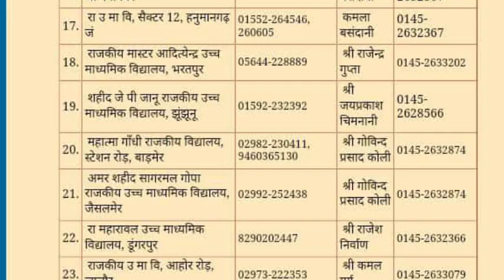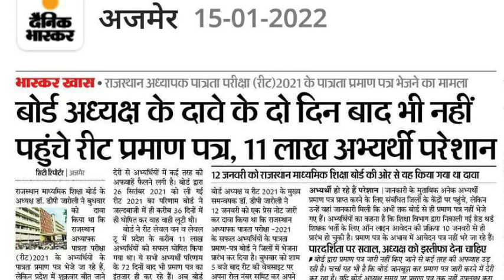reet certificate/reet certificate center/study with ms chouhan/reet latest news/reet today news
reet certificate/reet certificate center/reet prman ptra kendra

रीट प्रमाणपत्र
रीट प्रमाण पत्र वितरण केन्द्र
रीट प्रमाण पत्र वितरण केन्द्र कैसे जाने
साथियों नमस्कार
Reet Exam latest news today REET 2021 news today। Reet update reet news today
motivation and viral video
upen yadav reet news today
Reet ka exam kab hoga latest news,upen yadav live,reet 2021 latest news,reet 2021 exam date
reet narula
REET news today, REET highcourt case news, BSTC Bed vivad, REET exam news, REET 2021 latest news, upen yadav live ncte notification 2018, kvs prt news, nios bridge course Deled(BSTC) Bed Vivad news,
reet 50000 post news, reet_पद_50000_करो, reet 50000 upen yadav, reet 50000 post, reet 50000 vacancy cut off, reet 50000 hone par cut off
NCTE KVS NIOS news REET latest news today, BSTC Bed vivad news, REET highcourt case news Reet 2021 exam date news ? BSTC Bed vivad highcourt news reet_news_today reet reet waiting list reet resuffle reet science math waiting list reet_exam_date reet2021_exam_news_today REET 2021 exam news reet exam 26 september ko nhi hogi। reet_exam_news reet_highcourt_case_news_today bstc_bed_vivad_news रिट upenyadavlive upen yadav live teacher_guruji voice_of_ravan teacher guruji live
reet exam final cut-off
reet cut-off 2021
Rajasthan Reet Result 2021
REET Result date Big News
reet result
reet result 2021 news reet answer key 2021
reet result news today reet level 1 cut off 2021
reet 2021 level 1 cut off cut off reet 2021
reet news today reet exam latest news